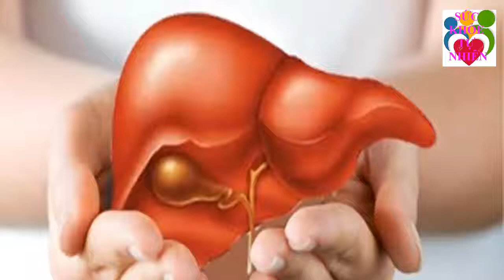Sự Thật Ngả Ngửa Về Mật Gấu Loại Cây Được Cho Là Thần Dược Mà Cả Thế Giới Đang Thèm Khát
Sự Thật Ngã Ngửa Về Mật Gấu Loại Cây Được Cho Là Thần Dược Mà Cả Thế Giới Đang Thèm Khát. Đăng ký kênh Sức Khỏe Tự Nhiên để nắm bắt được những tuyệt chiêu chăm sóc Sức Khỏe Tự Nhiên cho gia đình bạn cực kỳ đơn giản ngay tại nhà.
Xem thêm video Sức Khỏe Tự Nhiên:
- 5 Trái Ớt Hiểm 2 Quả Trứng Gà 1 Muỗng Muối Trị "DỨT ĐIỂM" Tiểu Đường Chỉ Trong 5 Phút